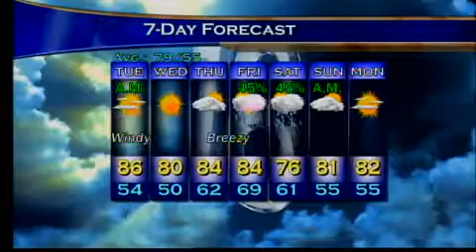Evening Web Weather